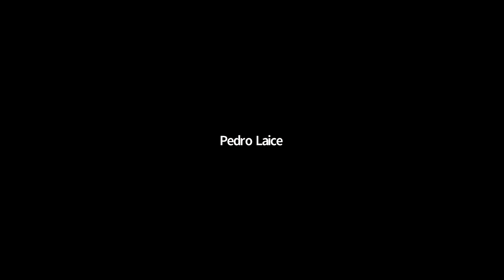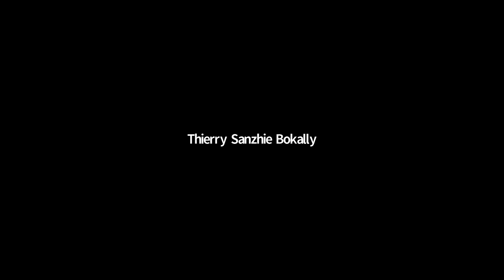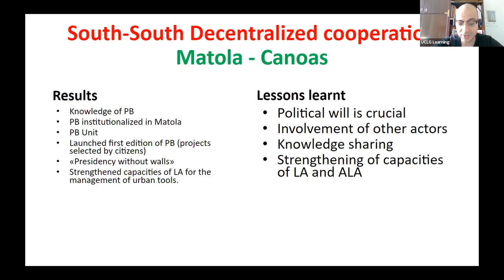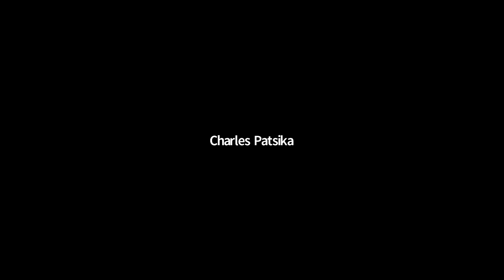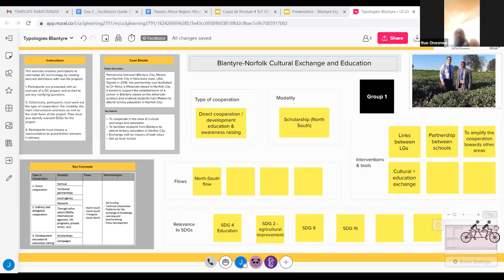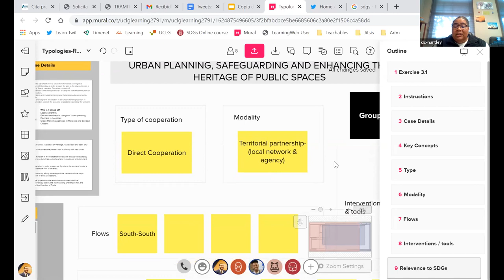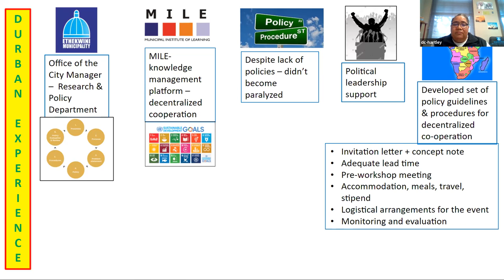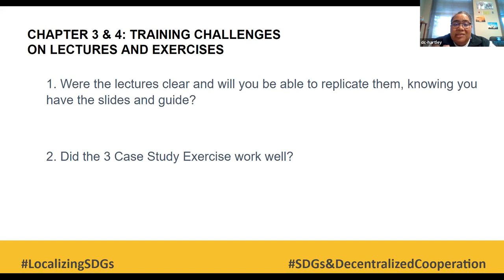ToT UCLG/Africa - Module 4, 2nd day (29.06.2021)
Second day of the training of trainers on the Module 4 of Localizing the SDGs (SDGs and Decentralized Cooperation), dedicated to the UCLG Africa trainers.